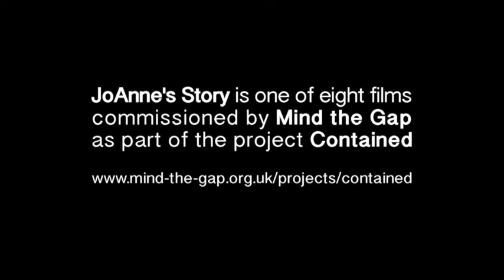CONTAINED: JoAnne's Story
A Denis Darzacq Film, filmed by Emilie Flower  starring JoAnne Haines

JoAnne's story is one of eight films commissioned by Mind the Gap as part of the project CONTAINED.

CONTAINED will be touring again in 2017:

24 - 26 January - Crossing the Line Festival, Roubaix, France*
10 & 11 March - West Yorkshire Playhouse, Leeds
4 & 5 May - Northern Stage, Newcastle upon Tyne
24 & 25 May - The Lowry, Salford
8 & 9 June - Square Chapel Centre for the Arts, Halifax

*CONTAINED as part of Crossing The Line has been made possible thanks to a grant of €200,000 to deliver this two year small scale co-operation project from the EU Creative Europe fund.

The UK tour is made possible through investment from Arts Council England’s Strategic Touring Programme.

©Mind the Gap created in collaboration with Denis Darzacq and Alan Lyddiard

Mind the Gap is England’s largest learning-disabled theatre company that creates work for UK and international audiences.

Our vision is to work in an arts sector where there is equal opportunity for performers with learning disabilities: a world where performers are trained, respected and employed equally, and feature every day on our stages and screens.